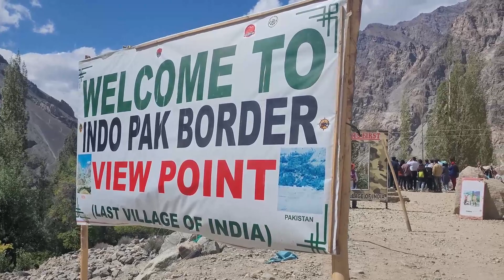Turtuk last village of India won from Pakistan in 1971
Turtuk was part of Pakistan until 1971 war between Indo - Pak . When the Indian army occupied Turtuk village during a  border war along the Line of control & never give it back !